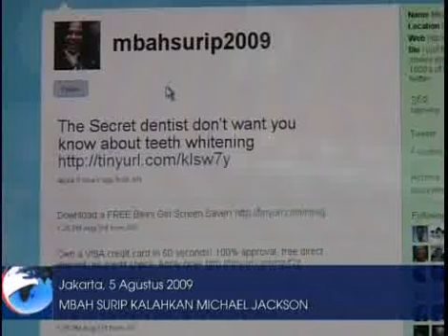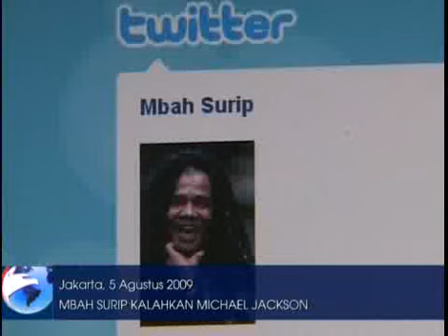Popularitas Mbah Surip Kalahkan Obama